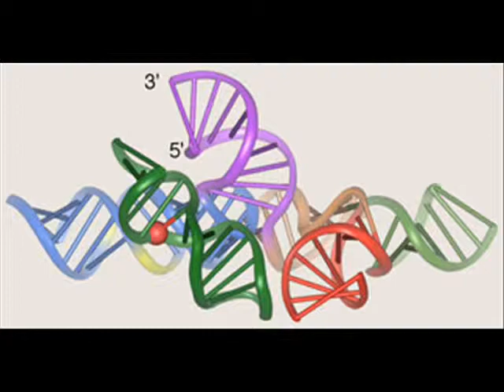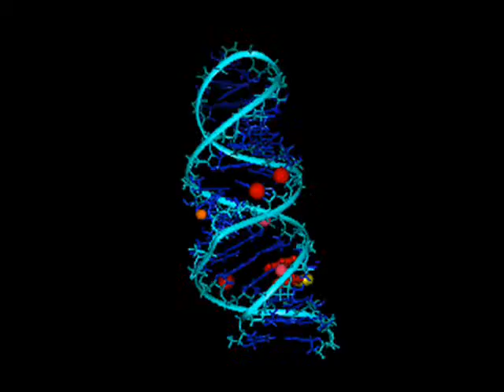Molecular Fossils: Iron-Sulfur Clusters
Ribozymes are often referred to as "molecular fossils" but this may not be the case. Pyrite, a common geocatalyst likely played a key role in abiogenesis. However, ribozmes bear little, if any resemblance to geocatalysts, despite retention of the original iron-sulfur (unit cell) motif in metalloproteins. Why is this?